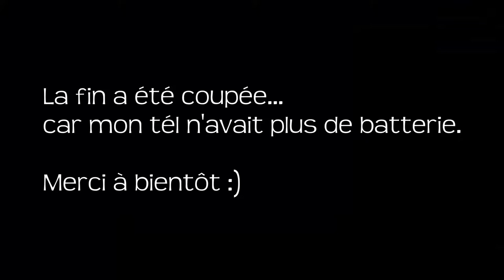Surprise en réparant une Playstation 3 !